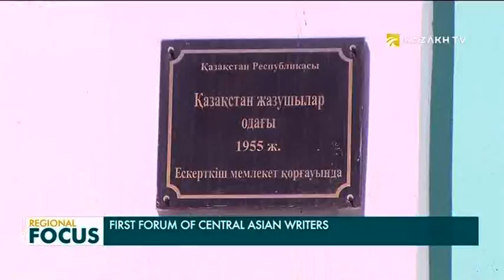Нұр-Сұлтанда Азия елдері жазушыларының форумы өтеді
Жиында 44 мемлекеттен әлемге беделді халықаралық сыйлықтардың жүлдегерлері, жазушылар бас қосады.